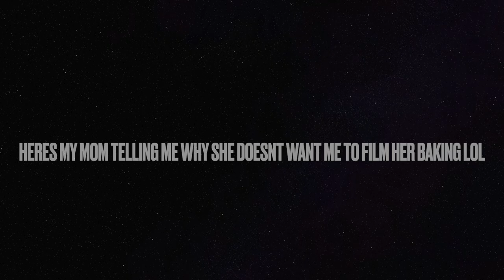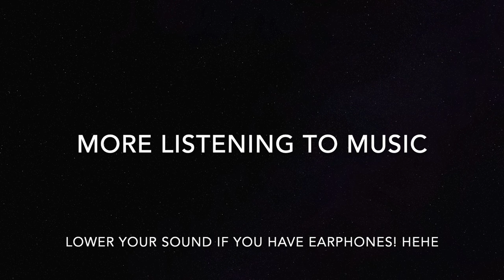Hang Out With Me - Talking about life, Starbucks run, GRWM new makeup technique, Ross & Ulta Haul!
I missed you all! I hope you enjoyed it though. I know 30 minutes of talking can be a lot for some people, but I also like watching long vlogs. Also please excuse how much of a mess I look in this video I will try to put myself together better in the next one 😂. It's been rough out here, don't judge me 😫😂. XOXO 💜